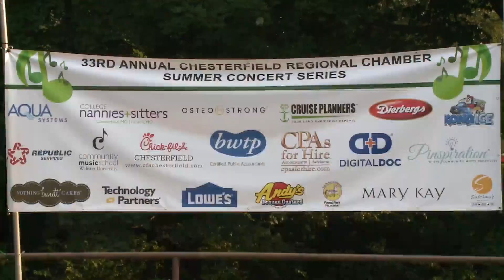Chesterfield Regional Chamber proceeds with 33rd annual Summer Concert Series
The Chesterfield Regional Chamber is hosting its 33rd annual Summer Concert Series, which will highlight a new local band at each event.